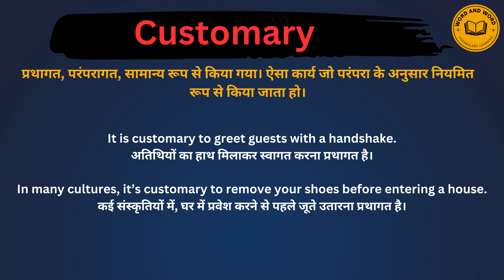Customary meaning in Hindi/Customary का अर्थ या मतलब क्या होता है.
Customary meaning in Hindi.
Customary का अर्थ या मतलब क्या होता है.
Customary Matlab kya Hota hai.
Customary Hindi Meaning.
Customary explained in detail.